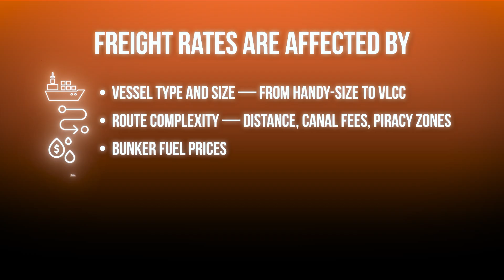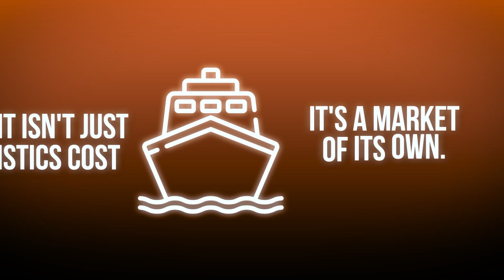How Oil and LNG Get Priced at Sea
In this short yet packed video, FOGROSA explains how the cost of moving oil and LNG across oceans directly affects global energy prices.

Freight isn’t just about fuel and ships — it’s a market variable that impacts supply chains, contract pricing, arbitrage strategies, and even the availability of energy in different regions.

🌐 Why freight matters
Freight costs form a core part of pricing formulas in global energy trade. For example, in an FOB contract, the buyer covers freight and delivery risk. But in a delivered deal (DES/DAP), the seller must factor in volatile tanker rates, weather delays, and geopolitical risks. These seemingly minor differences can affect millions of dollars per cargo.

And with modern supply chains more interlinked than ever, freight can be the deciding factor between shipping LNG to Europe or Asia, or sending a crude cargo to India or China.

⚓ Examples & Use Cases

- When Aframax rates spike in the Mediterranean, North Sea flows get re-routed.
- A shortage of LNG carriers during winter in Asia can raise gas prices globally.
- The Suez Canal being blocked? Freight rates surged — and so did oil prices.
-  Traders use forward freight agreements (FFAs) to hedge future volatility.

Even if the cargo price is fixed, freight makes or breaks the economics.

📊 Freight in trading formulas
Energy traders constantly calculate the netback — the price at destination minus freight and costs — to see whether a deal makes sense.

Knowing freight helps answer questions like:
- Is it better to deliver to Rotterdam or Fujairah?
- Should we store, sell, or swap a cargo in transit?
- Is this arbitrage window open — or closed by freight?
In short: no freight, no strategy!

We publish smart, short, and sharp content about energy markets, trade flows, and everything that moves behind the scenes of global oil and gas.

💬 Have questions? Want to suggest a topic? Drop it in the comments — we’re listening.